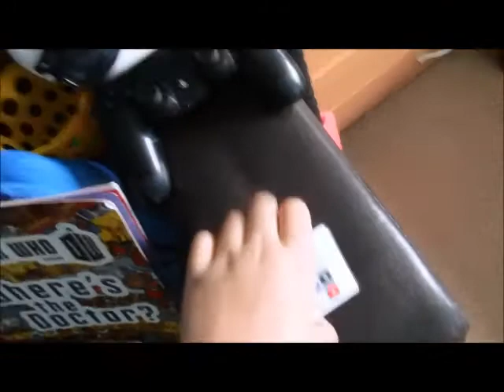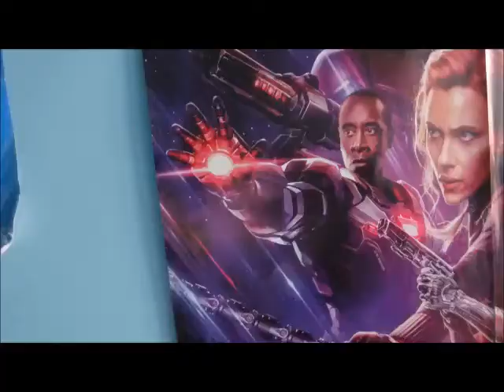the ALLSeer Returns Part2